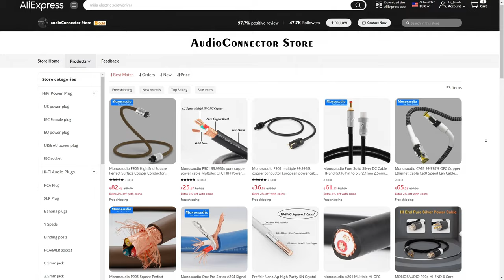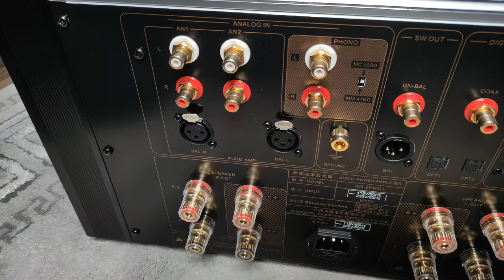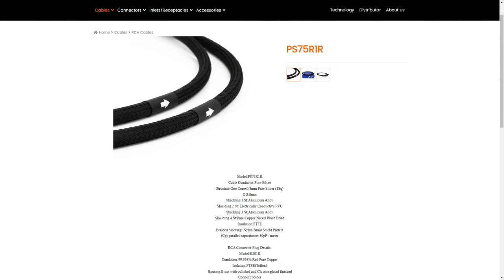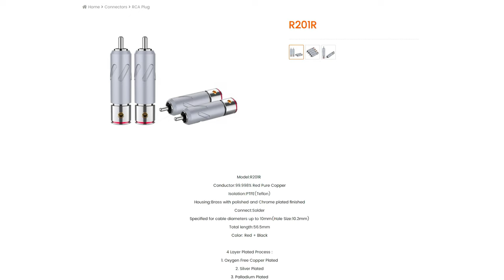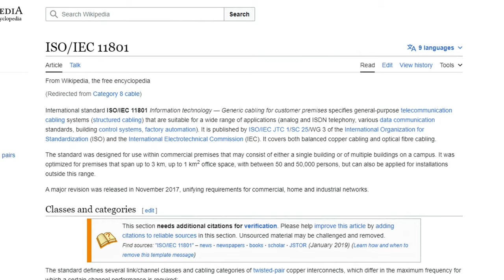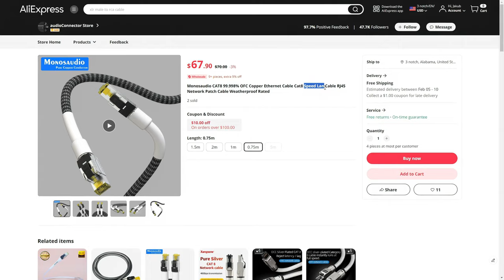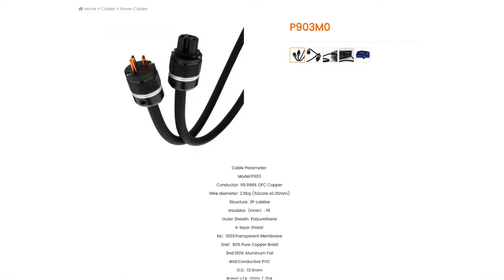Can Chinese HiFi Cables Make A DIFFERENCE? - Monosaudio Audiophile Interconnects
Whether audiophile-grade cables can make an audible difference is a controversial topic among audiophiles. In this video, I will examine the Monosaudio HiFi pure silver RCA, RJ45 Ethernet, and power cables to determine if they sound better than generic cords.

Monosaudio AliExpress Store

0:00 Is it possible for high-quality HiFi interconnects to sound different compared to cheap cables?
2:00 Monosaudio Pure Silver PS75R1R RCA Cable (Conductors, Connectors, Shielding)
4:42 Monosaudio CAT8 RJ45 Audiophile Ethernet Network Cable (Length, Metal Industrial Connectors, Pure OFC Copper)
7:38 Monosaudio P903M0 HiFi Power Cable (EU Schuko / US Plug, Thickness, Audio Quality)